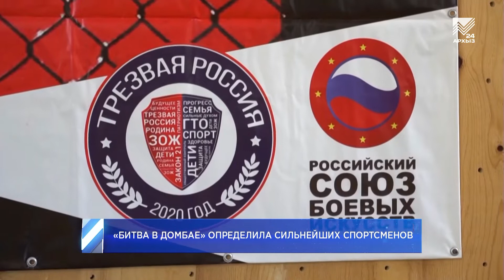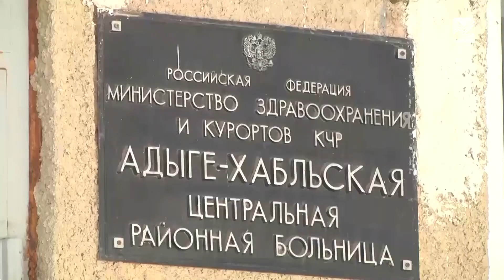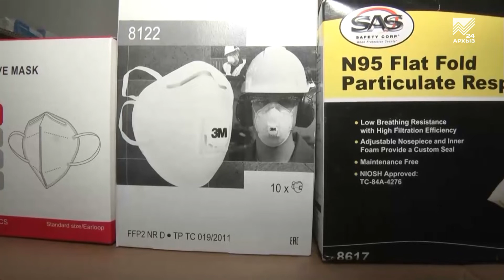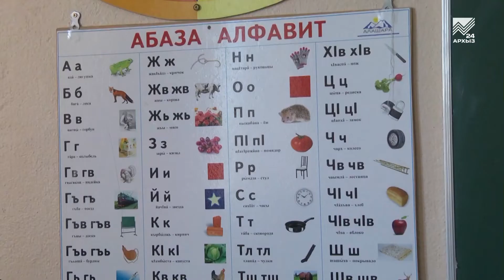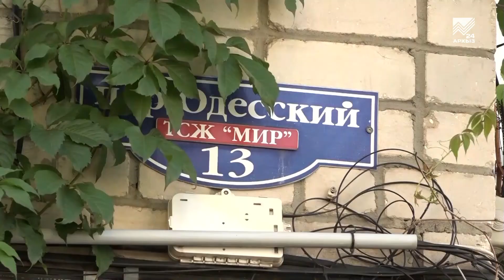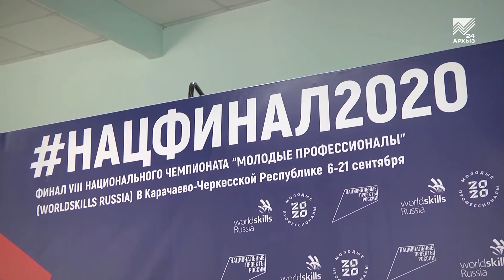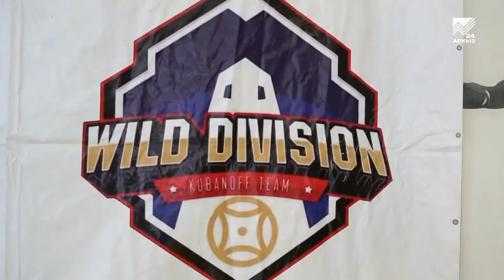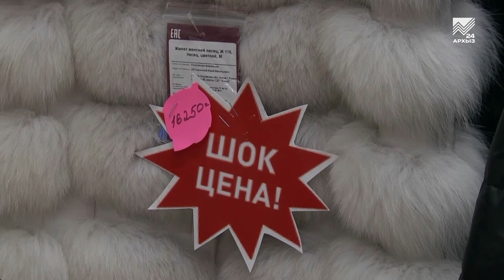События дня 22.09.2020